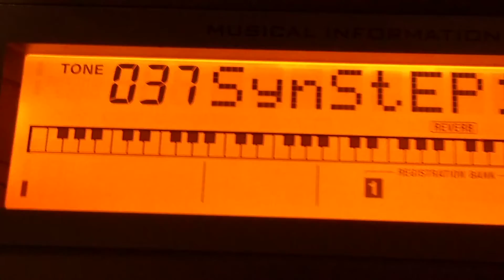December 22, 2020